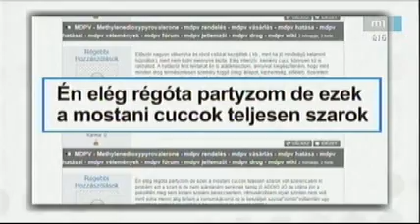dávidfecó bethlen új drogstrat